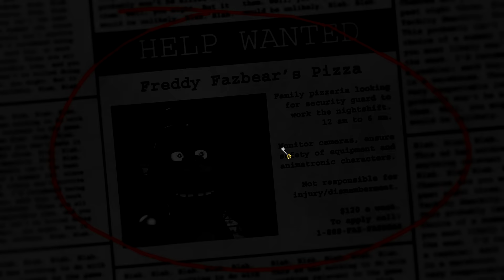Let's Play Five Nights at Freddy's | BAD GUY BONNIE | Ep: 1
This...freaking game

Here is the name of the outro song: "Come back to me" by Dotexe